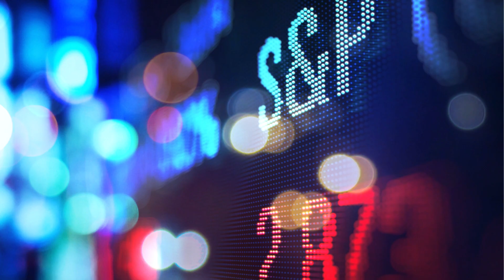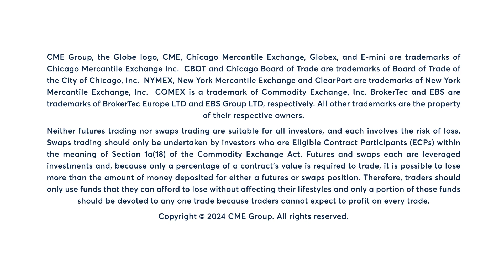4 major stock indexes end Feb. with 4th monthly gain, 2/29/24